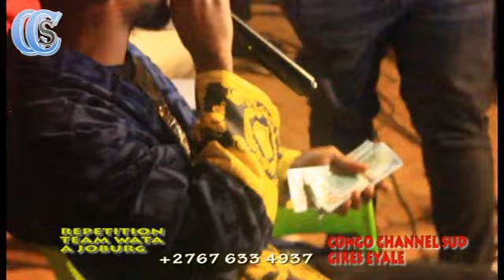BOLANDA BA REPETITION YA HERITIER NDENGE ELEKAKI NA KATI YA YEOVILLE NA JOBOURG.